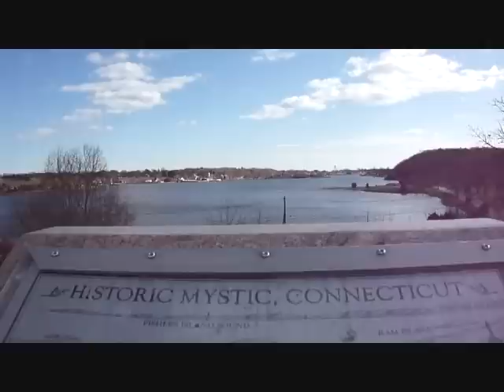frank macchio - for my A B F family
everyone i ride with this is for you